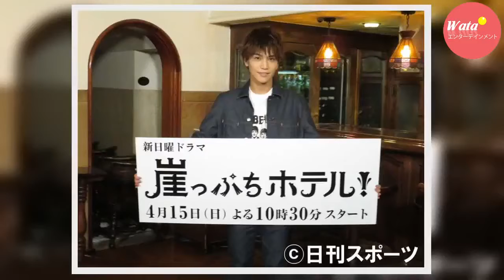岩田剛典「崖っぷちホテル」新支配人が暴走７・３％ - ドラマ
三代目Ｊ　Ｓｏｕｌ　Ｂｒｏｔｈｅｒｓ岩田剛典（２９）主演の日本テレビ系「崖っぷちホテル！」（日曜午後１０時３０分）の２７日第７話の平均視聴率が７・３％（関東地区）だったことが２８日、ビデオリサーチの調べでわかった。前回は７・１％だった。　負債総額３億円に迫る破産寸前の老舗ホテルを舞台にした痛快シチ...